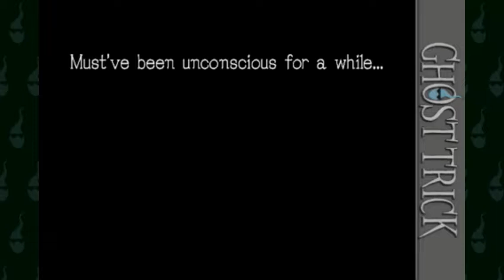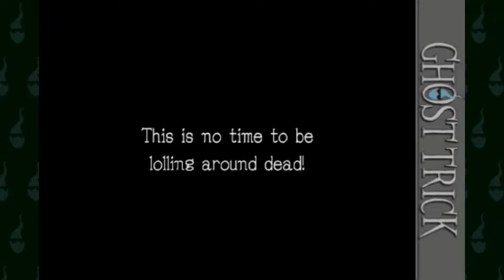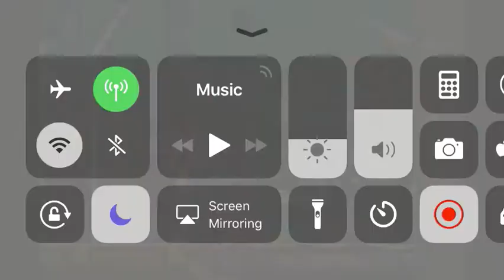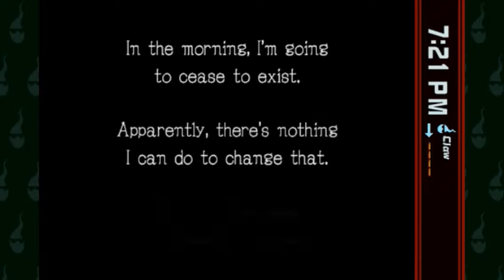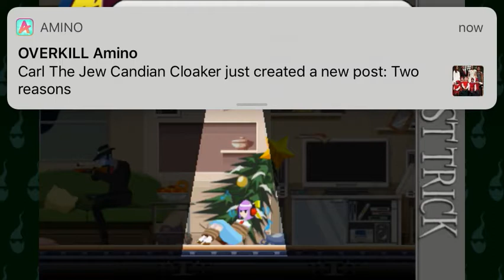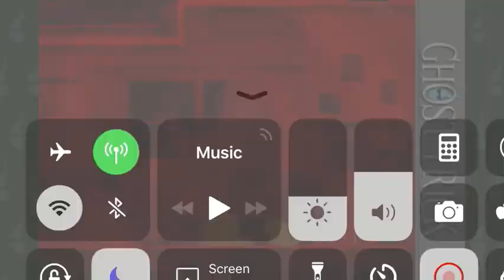Ghost tricks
Made by Capcom like if your watching this